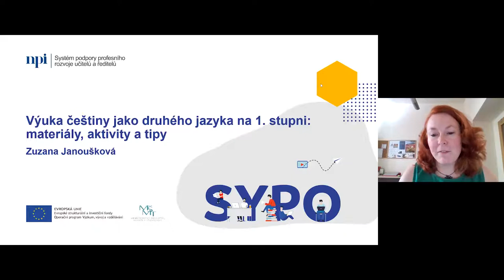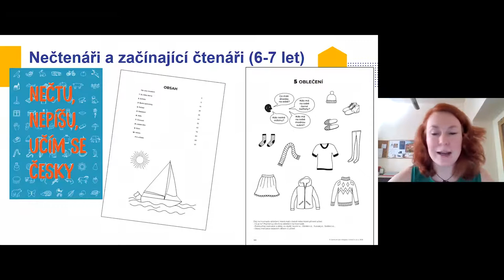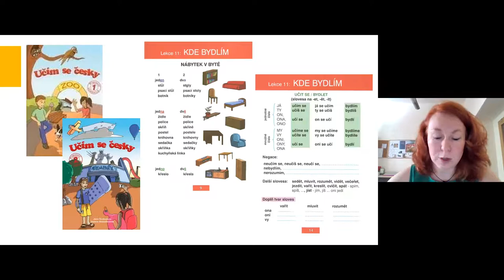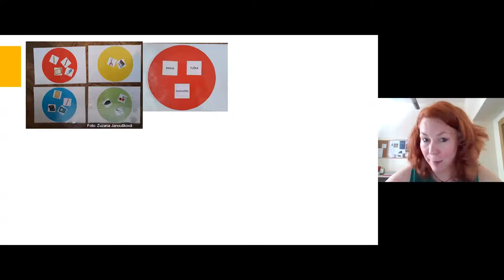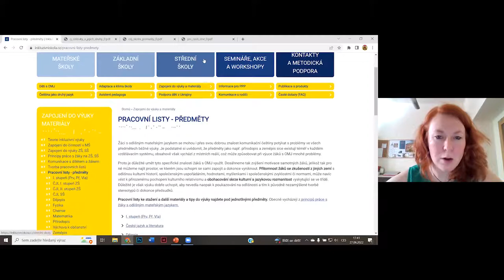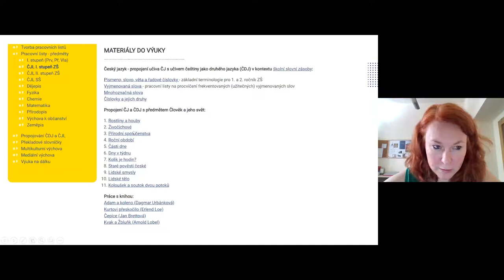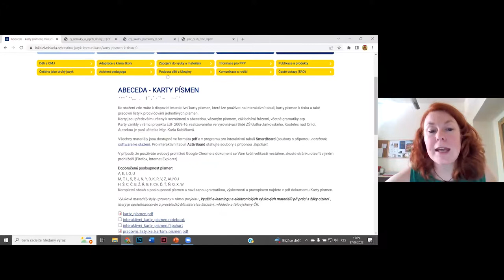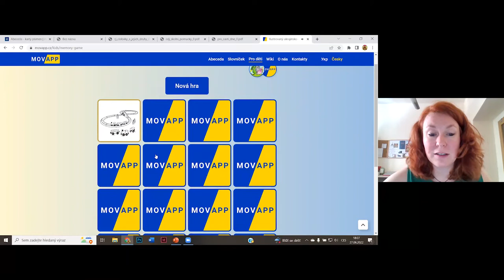MŠ, 1. stupeň - Výuka češtiny jako druhého jazyka na 1. stupni - Z. Janoušková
Lektorka: Mgr. Zuzana Janoušková

Webinář poskytne účastníkům ucelený přehled materiálů, aktivit a pár tipů ověřených v praxi běžných škol, které lze využít v rámci výuky češtiny jako druhého jazyka u žáků s odlišným mateřským jazykem, ale i při výuce předmětů na 1. stupni. Webinářem vás provede zkušená lektorka a pracovnice společnosti META, o.p.s. Zuzana Janoušková.  Společnost META poskytuje pedagogům a školám poradenství ve vzdělávání dětí, které nemají žádnou či dostatečnou znalost češtiny.